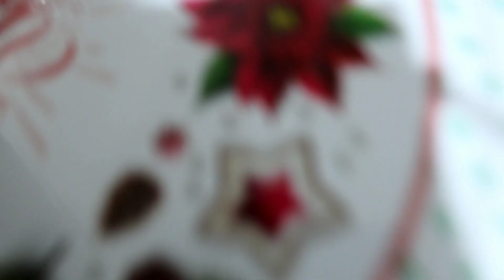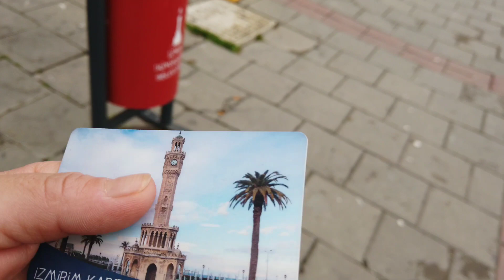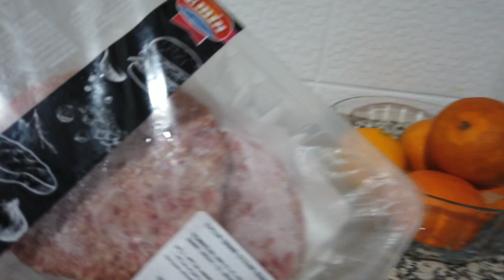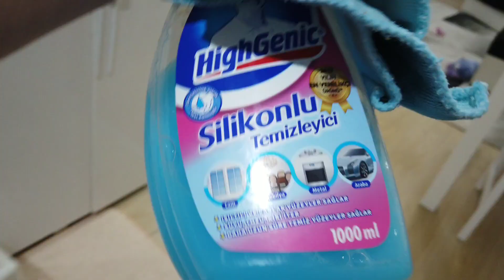Mİ FAMİLİA NO LO ESPERABA 🌟/LUNES DE PAGOS💲 /VAMOS A PASEAR 👌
NO TE OLVIDES DE SUSCRİRTE ,COMPARTIR Y DAR ME GUSTA AL VIDEO 🌟